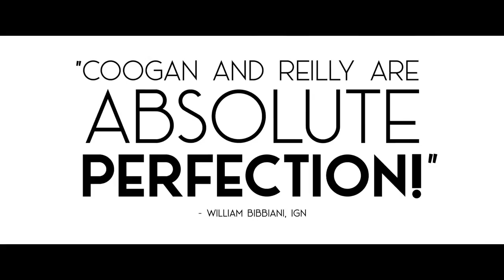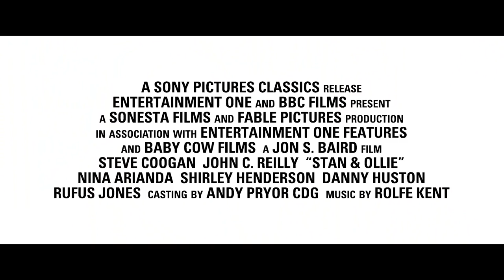STAN & OLLIE Trailer 2 NEW (2018) - Steve Coogan, John C. Reilly Movie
Stan & Ollie | Official US Trailer HD

The true story of Hollywood’s greatest comedy double act, Laurel and Hardy.

Directed by Jon S. Baird
Starring Steve Coogan and John C. Reilly
In Theaters December 28, 2018 (USA)